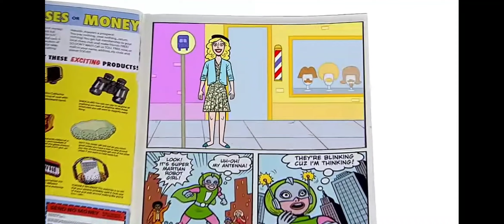Let's Read With Nelson: Nelson Reads Yo Gabba Gabba Super Martian Robot Girl Haircut From Greetings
Sorry That Me & My Friend ‎@andresguerrero5222  Couldn't Play Yo Gabba Gabba Today Because We Went To The Restaurant But I'm Back